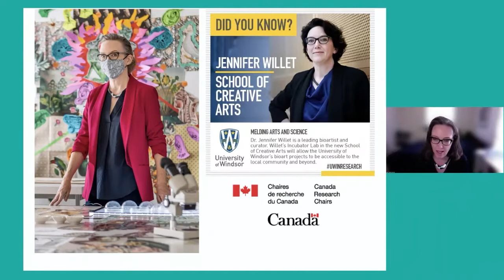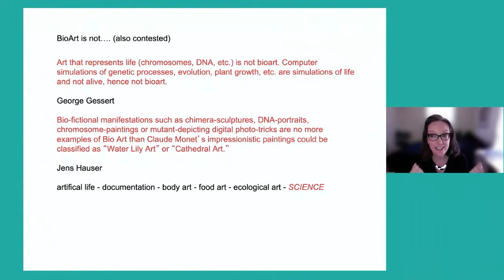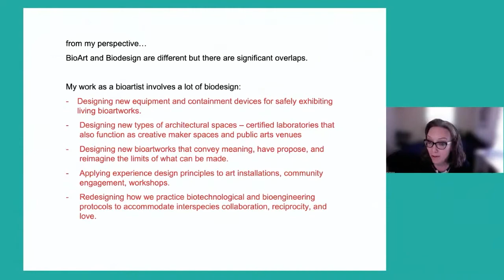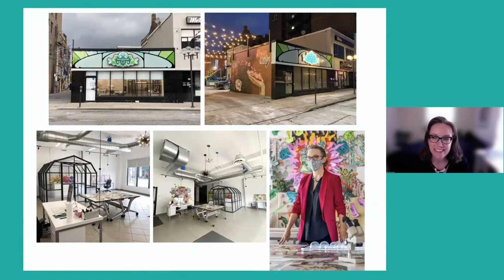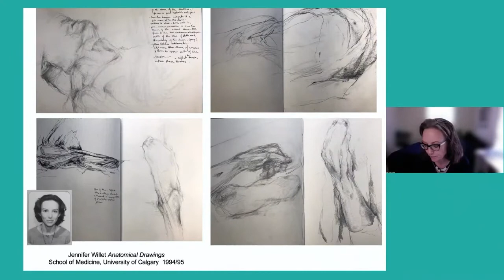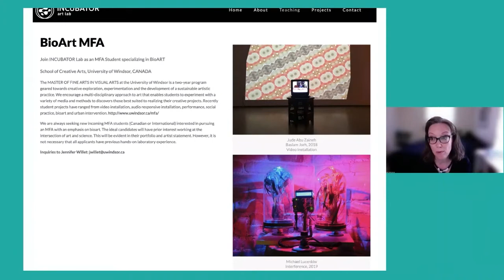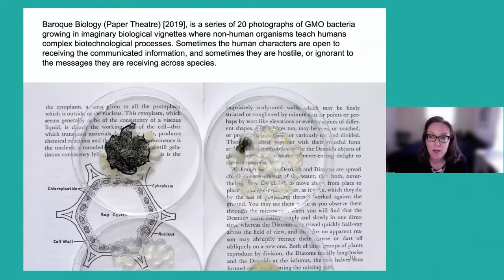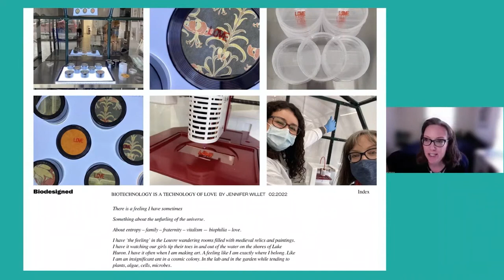Jennifer Willet Keynote | BDC Summit 2022